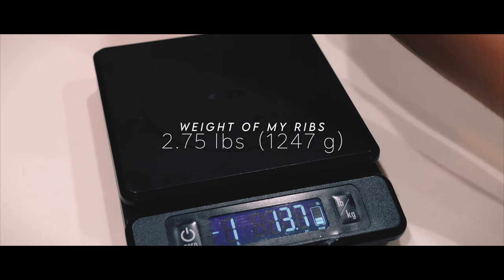24-Hour Marinated Beef Ribs: Tender PERFECTION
Watch the flavors infuse over a leisurely 24-hour soak, creating ribs that are incredibly tender and bursting with savory goodness. Perfect for patient cooks or those looking to impress at the next cookout, these marinated beef ribs are a game-changer. Let the countdown to the meat falling off the bone begin!